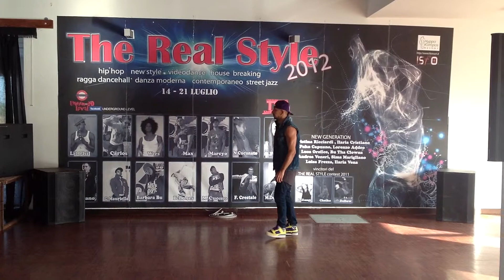[ShowOn.it] - Teyana taylor "SWAG"Carlos Choreography TRS 2012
[ carlos matrone - Street Dance / Hip Hop ]
TRS 2012